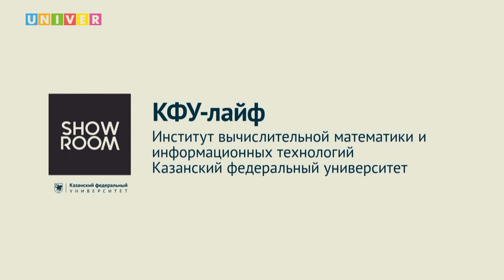КФУ-лайф. Институт вычислительной математики и информационных технологий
Поступление в вуз - страшный и сложный процесс... Если ты не смотрел КФУ-лайф! На вопросы абитуриентов о поступлении в Институт вычислительной математики и информационных технологий Казанского федерального университета ответили:

Дмитрий Чикрин - директор Института вычислительной математики и информационных технологий КФУ
Антон Егорчев - заместитель директора ИВМИТ КФУ